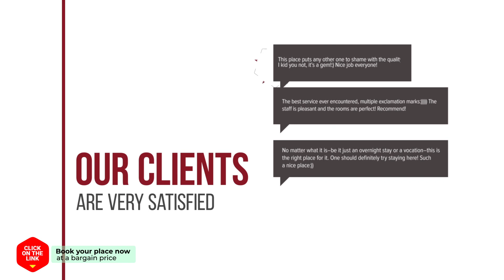Goodstay My Hotel hotel review | Hotels in Mokpo | Korean Hotels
Goodstay My Hotel hotel video review. Hotels in Mokpo, asian 3 stars hotels.